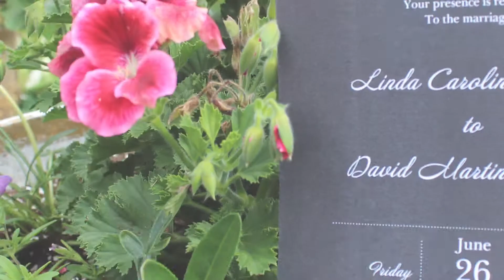Doctor Dave & Linda Coriasso